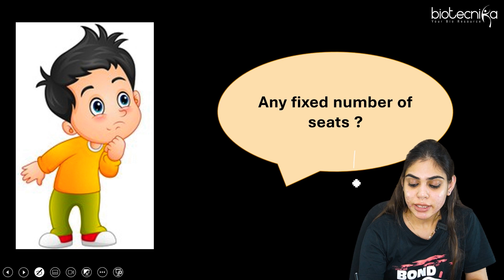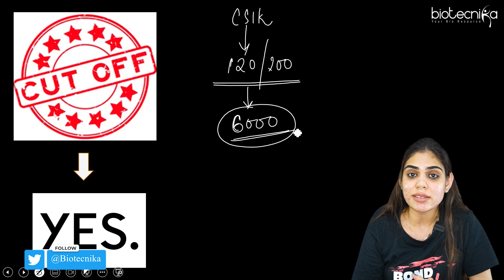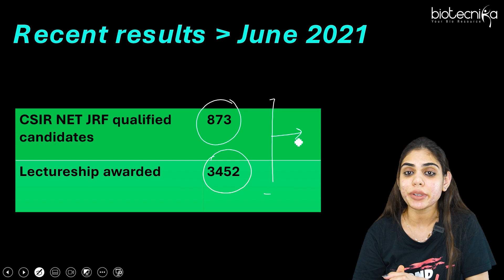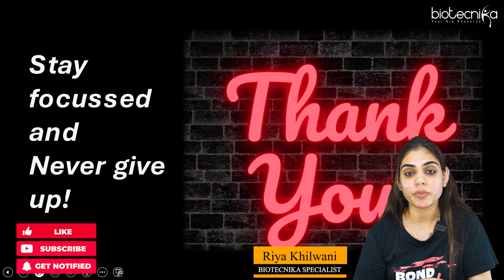How Many Seats Are Available For CSIR NET LS & JRF? Detailed Explanation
How Many Seats Are Available For CSIR NET LS & JRF? Detailed Explanation. How many seats are there in the CSIR NET Life science exam? No of seats in the CSIR NET Exam. CSIR NET JRF no of seats available. CSIR NET LS No of seats available. Total no of seats in CSIR NET exam. How many JRF seats are there? How many LS seats are there?

Get a Personal Guru, Excel in your Dream Exam
Includes Coaching for CSIR NET Dec 2022, June 2023, and GATE 2023 + Free CRISPR Cas9 Internship
👉 Starts 5th September 2022
👉 Grab FREE CRISPR Cas9 Internship with this Course